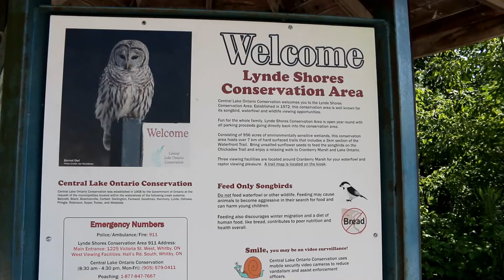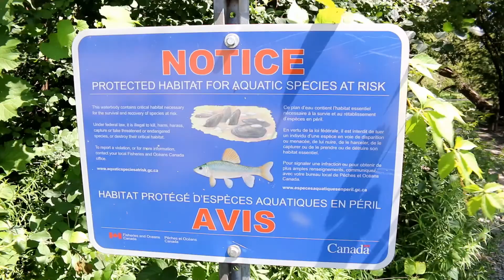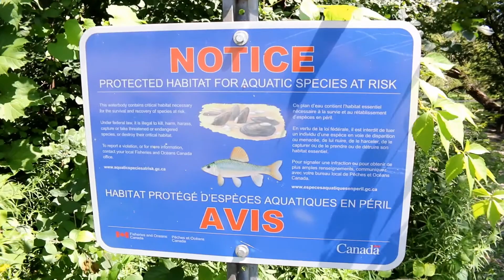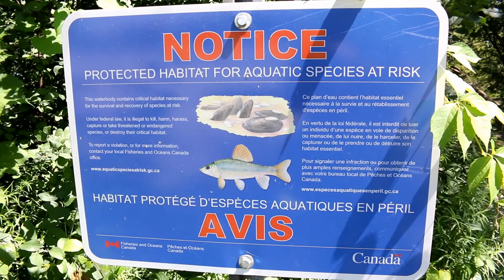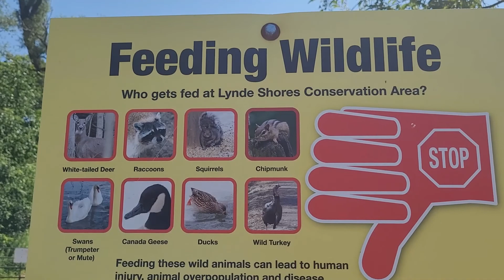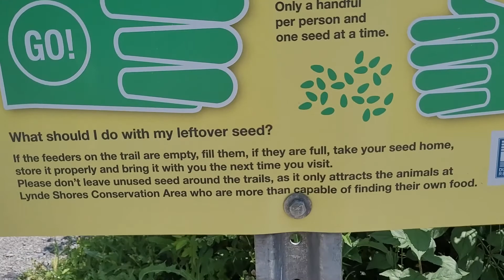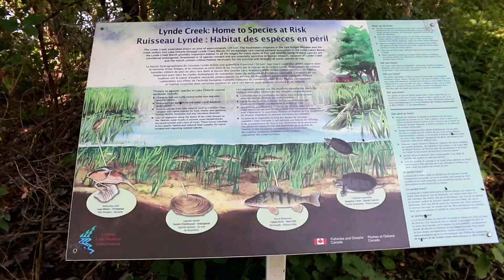Wildlife at The Lynde Shores Nature Preserve in Whitby Ontario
The Lynde Shores Nature Preserve is a beautiful place to visit. Many birds visit the preserve along with chipmunks and squirrels